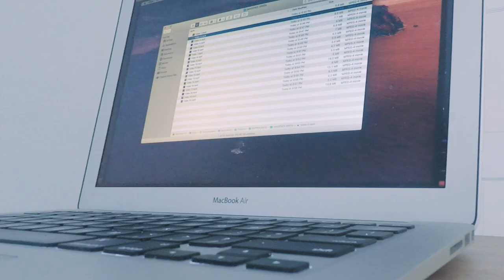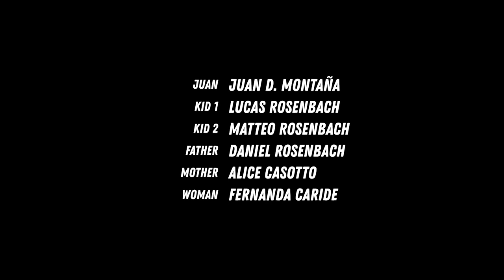Loop (short film)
La camara nos toma parte de nuestras vidas o somos un mundo dentro de cámaras?
decidimos nuestros pasos, o ya están pre-establecidos?
Loop nos mete en algo de lo cual podremos salir?

con
Ramiro Batista, Adriana Camareno y Juan Diego Montana.
Sobre una idea de Juan Diego Montana
Guion de Juan D Montana y Adrian Batista.
Direccion: Adrian Batista y Fernanda Caride

Does the camera catch part of our lives or are we a catched within cameras?
we decide our steps, or are they already pre-established?
Loop gets us into something that we can get out of?

with
Ramiro Batista, Adriana Camareno and Juan Diego Montana.
About an idea by Juan Diego Montana
Screenplay by Juan D Montana and Adrian Batista.
Direction: Adrian Batista and Fernanda Caride